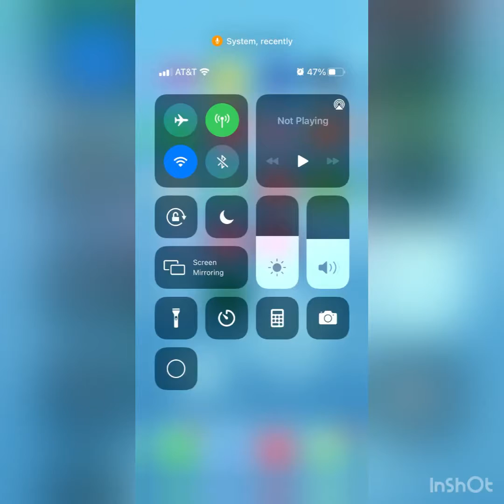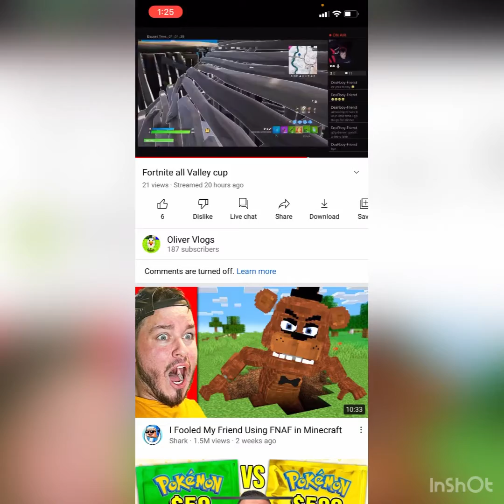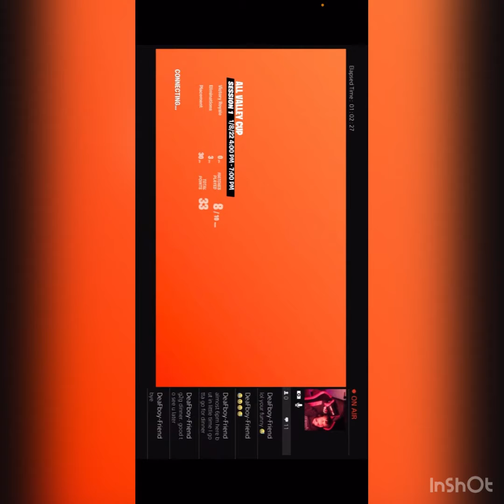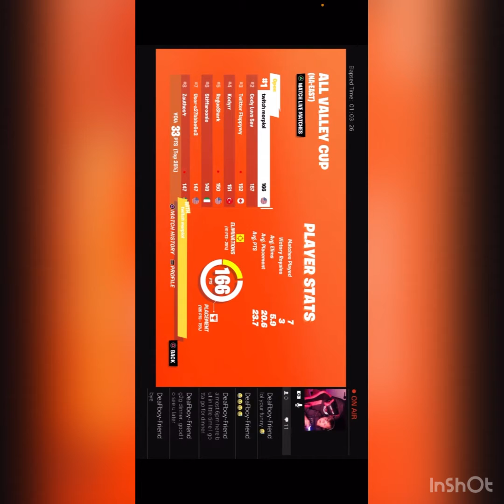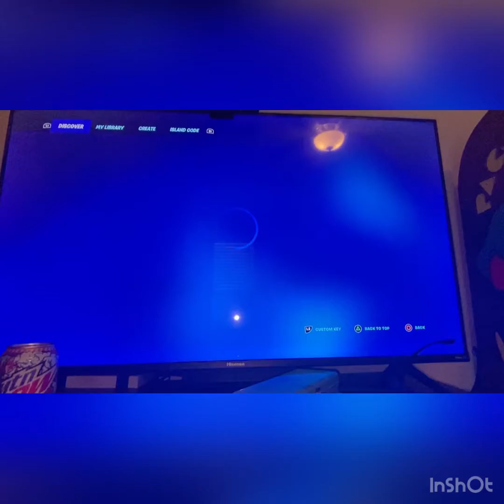I got banned in Fortnite